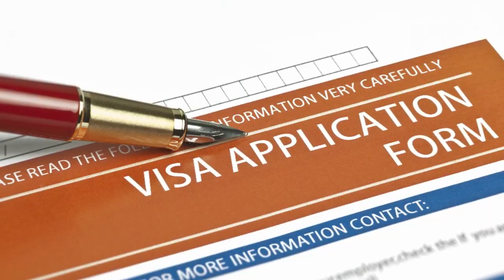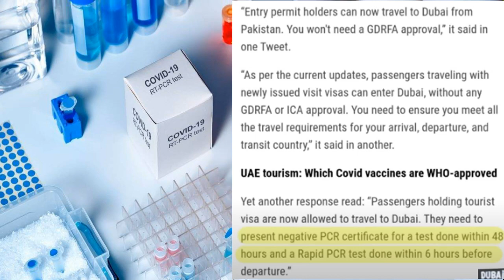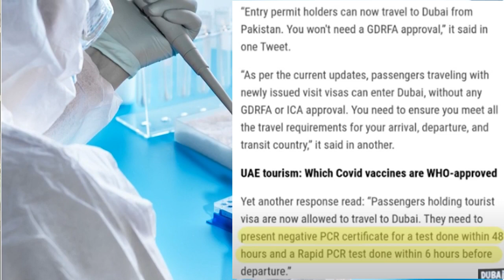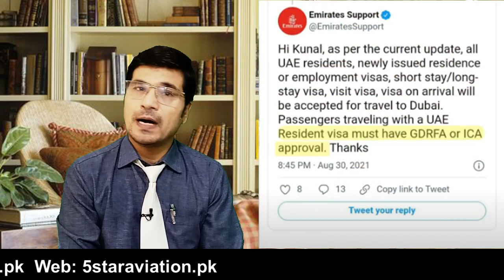Dubai Visit Visa Open Please Follow Video to avoid mishandling Urdu_Hindi By Easy Visa Kaiser khan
ICA APPAROVA FOR REST OF ALL UAE VISA APPROVAL EXCEPT DUBAI
once registered ICA check Green Signal and QR Code on this website before travelling

Approved Vaccine for UAE
Gamaleya (Sputnik V)
Janssen (Johnson & Johnson)
Moderna
Oxford Uni/AstraZeneca
Pfizer/BioNTech
Sinopharm
Sinovac (CoronaVac)